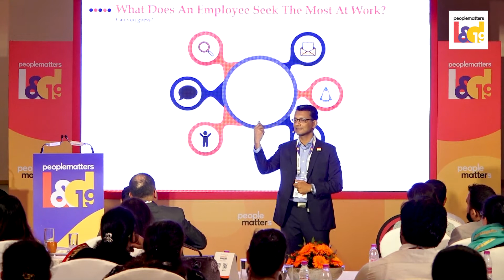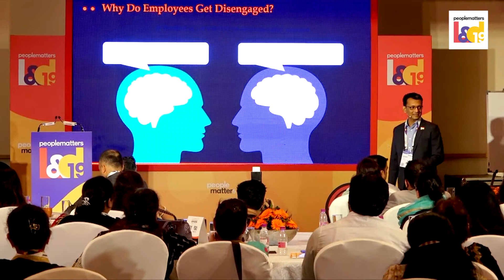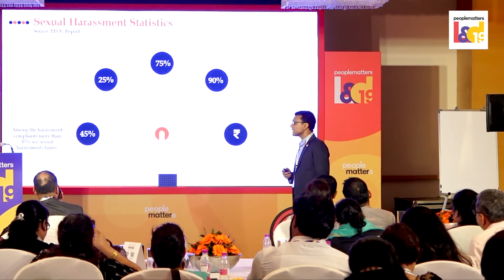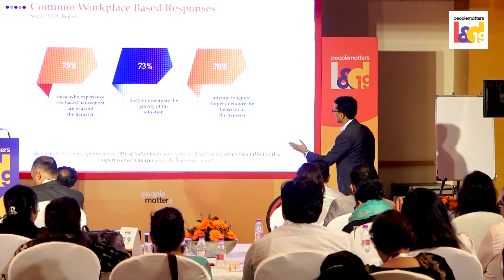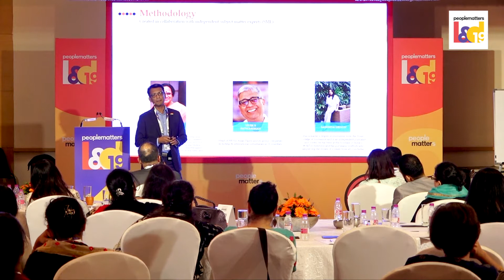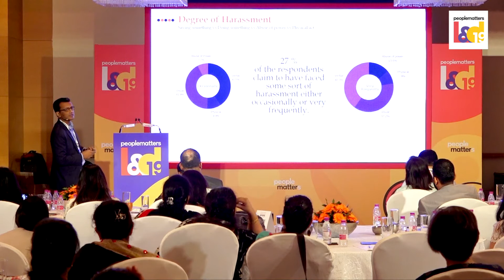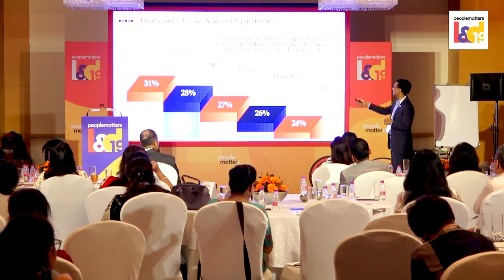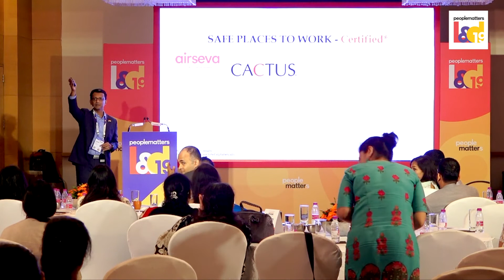Masterclass: Creating ethical workplaces – The role of L&D in impacting your bottom line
The L&D function has evolved over the last few decades, from being seen as a function that
facilitates learning into a function responsible for talent management and engagement. If you are an L&D professional with an ambition to positively influence the culture of your organization and impact the bottom line of your organization, you should not miss this masterclass. This masterclass will enable you to look at the training life cycle of an employee to ensure you have truly created an ethical workplace.

Speaker: Antony Alex, CEO, Rainmaker